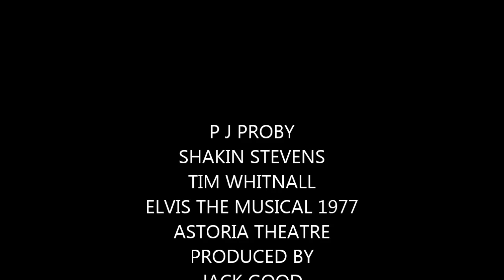P J PROBY - SHAKIN STEVENS - OUR SHOW - LWT - 1977 - HD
ARCHIVE FOOTAGE - P J PROBY - SHAKIN STEVENS - TIM WHITNALL - APPEAR ON OUR SHOW ON LONDON WEEKEND TV ON 17 DECEMBER 1977.
THEY PROMOTE THE SHOW ELVIS THE MUSICAL AT THE ASTORIA THEATER PRODUCED BY JACK GOOD AND RAY COONEY.
THE YOUNG GIRL INTERVIEWING P J  IS SUSAN TULLY WHO WENT ON TO STAR IN BBC TV'S EASTENDERS.